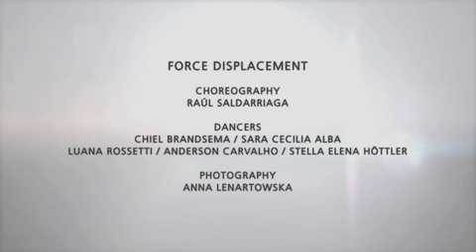force displacement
ORCE DISPLACEMENT
Moving another body to gain the territory it occupies.
"FORCE DISPLACEMENT"  is the passage from potetial to act.

CHOREOGRAPHER:
Raúl Saldarriaga

DANCERS:
Chiel Brandsema, Sara Cecilia Alba, Luana Rossetti, Anderson Carvalho, Stella Elena Höttler

to my Country (family and friends) which I displaced to see from another viewpoint.